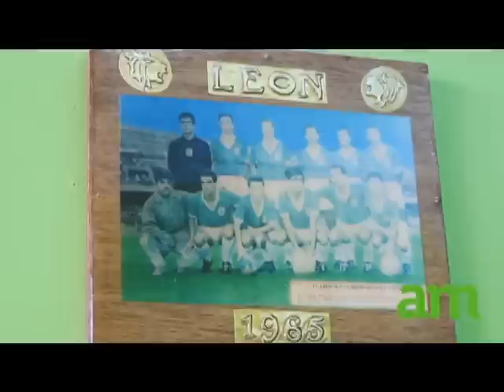Equipo Esmeralda/ Opinan sobre su mala racha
Debido a que la fiera no ha tenido buena suerte en sus encuentros, opinaron sobre su mala racha.